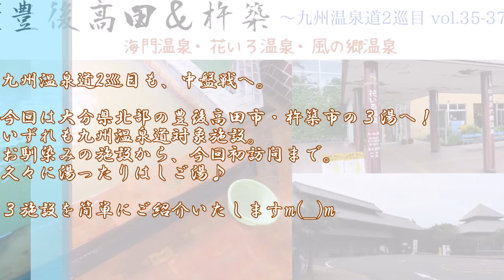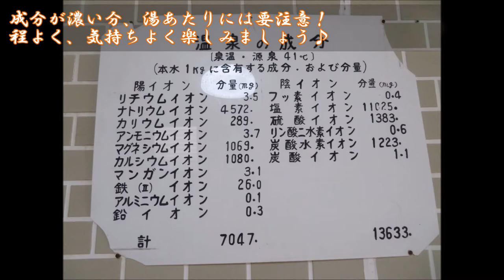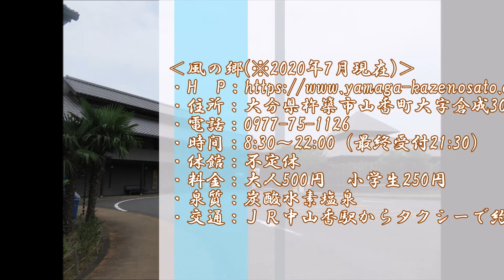【九州温泉道 大分♨】豊後高田＆杵築｜海門温泉、花いろ温泉、風の郷温泉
大分県豊後高田市＆杵築市

九州温泉道2巡目も、中盤戦へ。（３５～３７湯目）
今回は大分県北部の豊後高田市・杵築市の３湯へ！いずれも九州温泉道対象施設。
お馴染みの施設から、今回初訪問まで。久々に湯ったりはしご湯♪
３施設を簡単にご紹介いたしますm(__)m

    住所：大分県豊後高田市中真玉1778-9
    時間：15時～20時
    休館：第２＆第４木曜日（祝日は営業）
    料金：大人350円 こども180円
    泉質：塩化物泉
    交通：JR宇佐駅から車で約20分

    住所：大分県豊後高田市美和1335番地1
    時間：10時～22時（受付～21時30分）
    休館：第２＆第４水曜日（祝日は翌日休）
    料金：大人400円、こども200円、高齢者(70歳以上)300円家族湯60分2,000円(※家族湯は要事前予約)
    泉質：炭酸水素塩泉
    交通：JR宇佐駅からタクシーで約10分、森西口バス停から徒歩で約5分

0:00　オープニング
0:18　海門温泉
1:28　花いろ温泉
2:03　【閉館2022】風の郷温泉